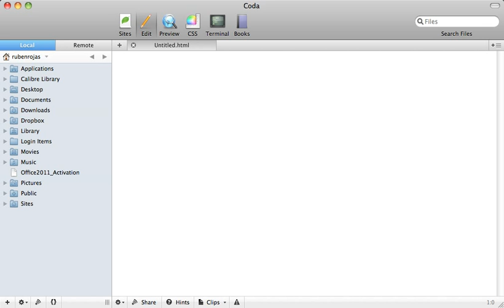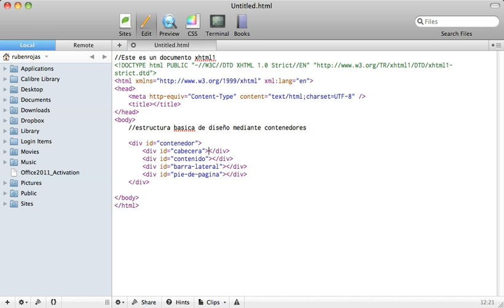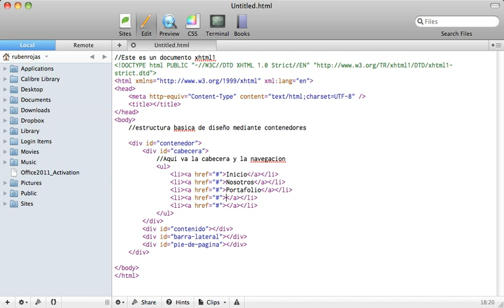Estructuras HTML faciles y rapidas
Creando estructuras HTML rapidas mediante un flujo de trabajo de comandos de teclado